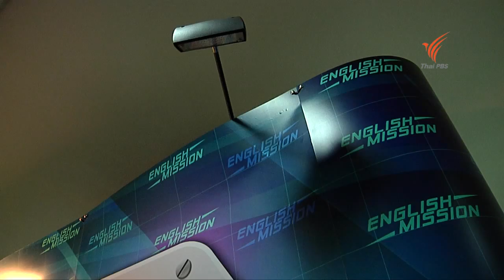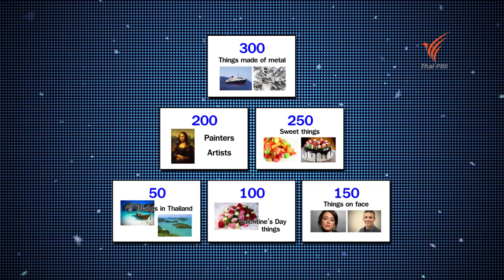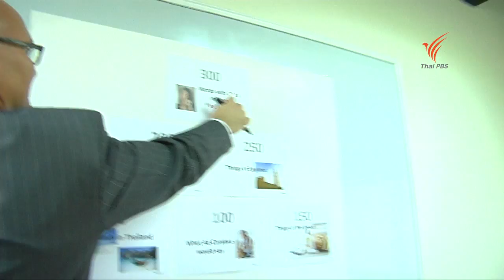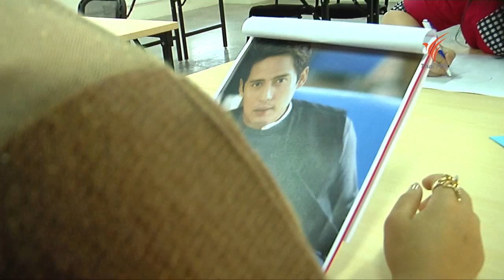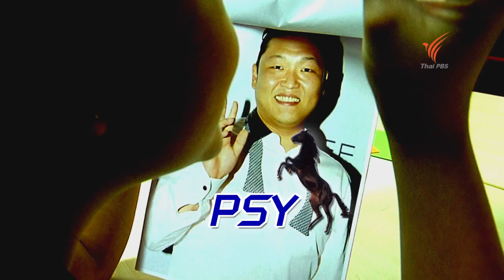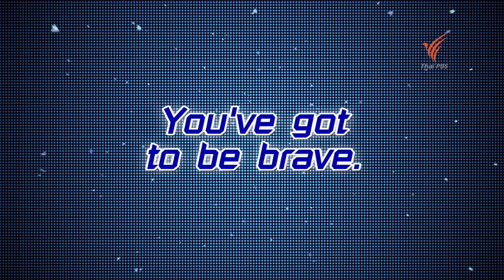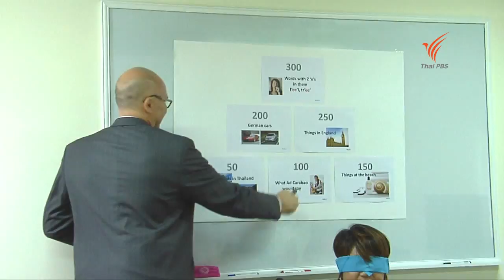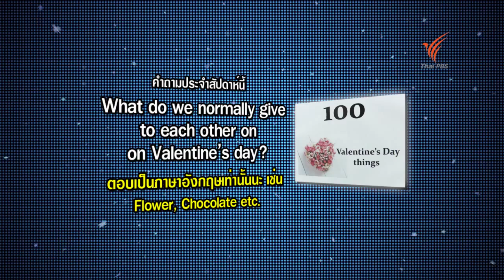English Mission (Episode 1) - Welcome to Headquarters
ติดตามและเสนอแนะรายการได้ที่

และทาง Facebook ของรายการ

Episode 1 - Welcome to Headquarters

English Mission เปิด Headquarters แล้ว น้องๆคนเก่งมากมาย เข้ามาทำการคัดเลือก เพื่อที่จะเข้ามาเป็น 2 Trainees คนเก่งของเรา มาติดตามกันว่า ใครที่จะเป็นสองคนเก่งที่จะมาปฏิบัติภารกิจภาษาอังกฤษกับเรา กับการคัดเลือกผ่านเกมสนุกๆต่างๆ ที่สามารถนำไปใช้พัฒนาทักษะภาษาอังกฤษของผู้ชมทางบ้านได้ และมาทำความรู้จักรูปแบบรายการ ที่ผู้ชมจะได้พบกันในตอนต่อๆไปนับจากนี้ เพื่อที่ทุกคนจะได้คุ้นเคยกับภาษาอังกฤษจริงๆ